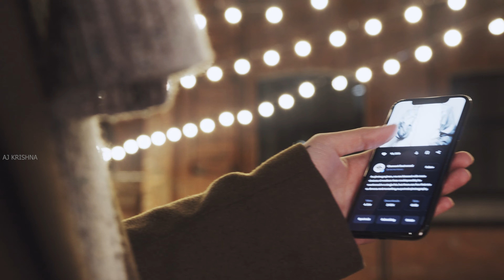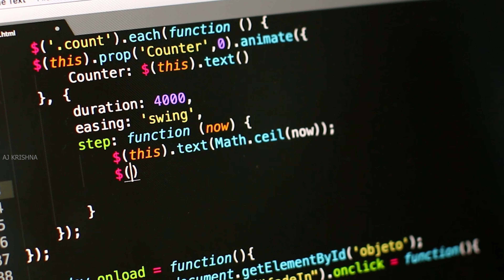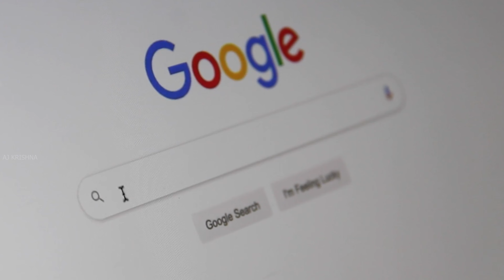💥 Google వాళ్ళు కొత్తగా AI BARD నీ ChatGPT కి పోటీగా తెస్తున్నారు ⚡| ఇంకా ChatGPT పని అంతే 🥺bard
మన తెలుగులో స్టోరీలను తెలుసుకొందాo.

If you would like to remove any movie clips i have used in this video, send a email to and your clips will be removed immediately. We have invested lot of time and effort to raise this channel. I am happy to give the revenue to you.